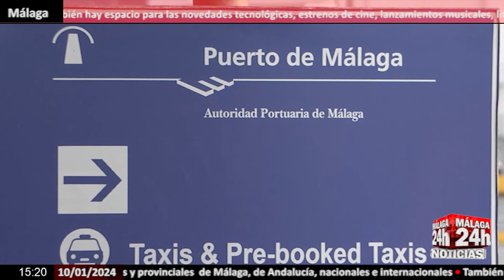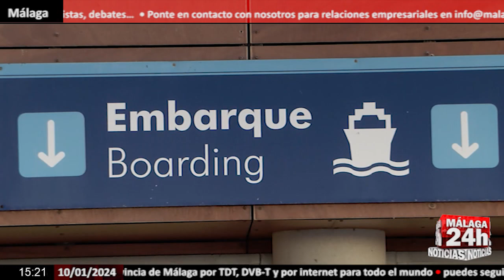🔴Noticia - Llega a Málaga el crucero de MSC que da la vuelta al mundo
El crucero de la compañía MSC que dará la vuelta al mundo durante cuatro meses, que cuenta con 173 españoles a bordo, ha llegado este miércoles al puerto de Málaga.
La capital malagueña es uno de los cincuenta destinos por los que pasará esta vuelta al mundo, que recorrerá el Mediterráneo, África, el Caribe, Estados Unidos, Canadá y el Norte de Europa.Los pasajeros a bordo de este buque, el ‘MSC Poesía’, podrán explorar en total más de treinta países, con un itinerario en el que figuran lugares tan diferentes como Dakar (Senegal), Zanzíbar (Tanzania), las Seychelles, Madagascar, Nueva York (EEUU), Nueva Escocia y Quebec (Canadá), Río de Janeiro y Salvador de Bahía (Brasil), Groenlandia o Islandia.El pasado 7 de enero arrancó en Barcelona la aventura de este crucero, que dispone de numerosas instalaciones de ocio como canchas deportivas, gimnasio, minigolf, tres piscinas, cuatro bañeras de hidromasaje y una pantalla gigante de cine.

English:

The MSC company cruise ship that will go around the world for four months, which has 173 Spaniards on board, arrived at the port of Malaga this Wednesday.
The capital of Malaga is one of the fifty destinations that will pass through this trip around the world, which will travel through the Mediterranean, Africa, the Caribbean, the United States, Canada and Northern Europe. The passengers on board this ship, the 'MSC Poesía ', you will be able to explore more than thirty countries in total, with an itinerary that includes places as different as Dakar (Senegal), Zanzibar (Tanzania), the Seychelles, Madagascar, New York (USA), Nova Scotia and Quebec (Canada). , Rio de Janeiro and Salvador de Bahia (Brazil), Greenland or Iceland. On January 7, the adventure of this cruise began in Barcelona, which has numerous leisure facilities such as sports fields, gym, minigolf, three swimming pools, four bathtubs whirlpool and a giant movie screen.

Live streaming